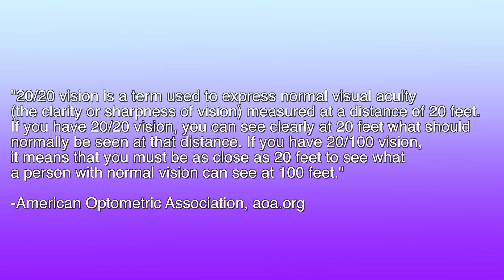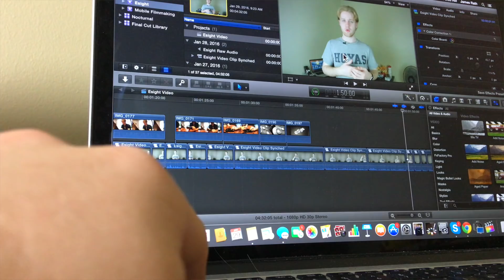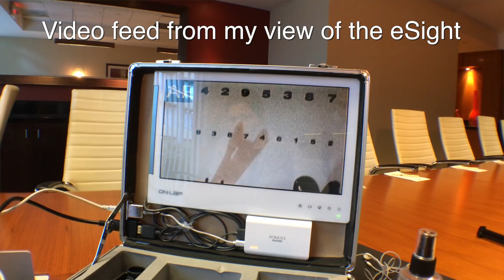The Legally Blind Seeing 20/20 Vision For The First Time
Recently I got the opportunity to experience 20/20 vision through the assistive technology eSight, this video goes in depth about my results.